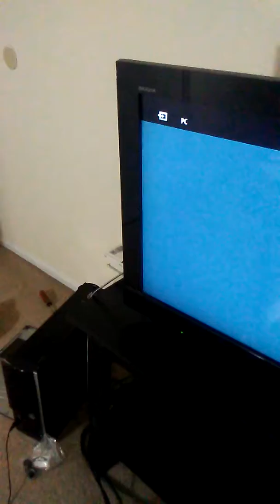Current problem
I can't upload videos because of this